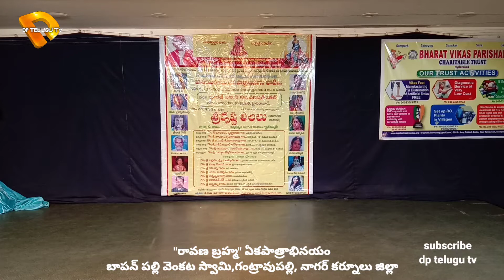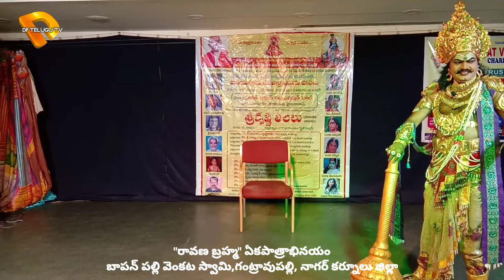రావణ బ్రహ్మ ఏకపాత్రాభినయం అభినయం బాపన్ పల్లి వెంకటస్వామి గంట్రావుపల్లి నాగర్ కర్నూల్ జిల్లా